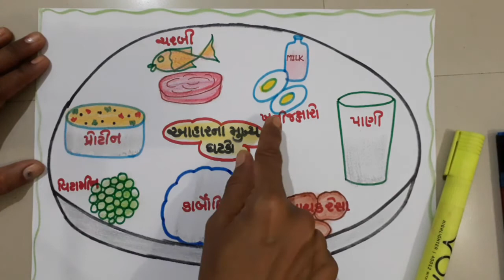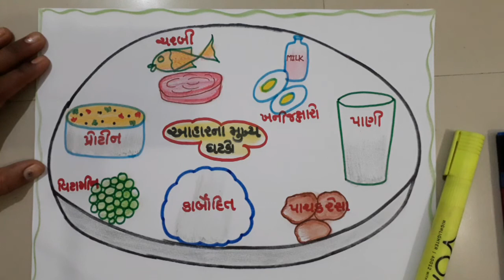પોષક દ્રવ્યોનો ચાટૅ - Science tlm